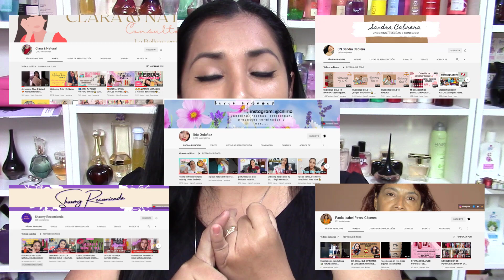Mis Favoritos de Natura - AGOSTO, Colaboración con Shawny, Lirio, Sandra, Clarita y Paola.